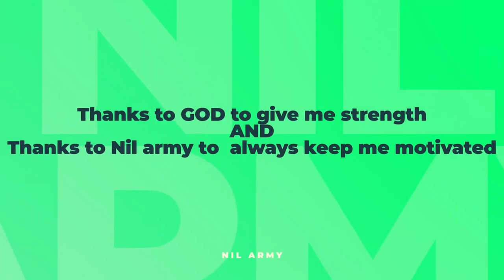(4K)_Nwantiti_x_Ooh_la_la_remix_✨_I_Diwali_special_💥_I_Advance_level_edited_montage_🔥